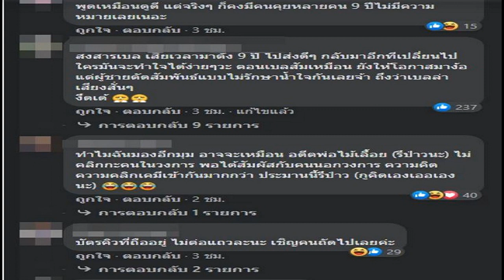ชาวเน็ตโผล่ใบ้ สาวใหม่เวียร์ ลือเป็นสาวหมวย รูปร่างหน้าตาไม่ธรรมดา !